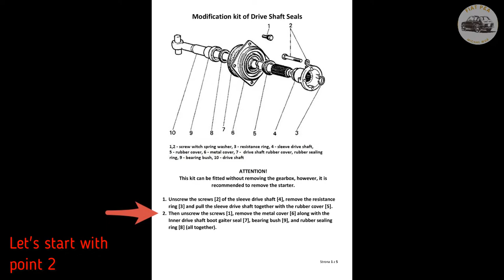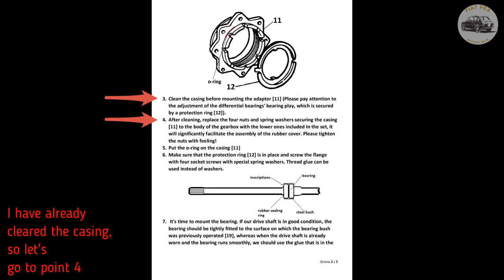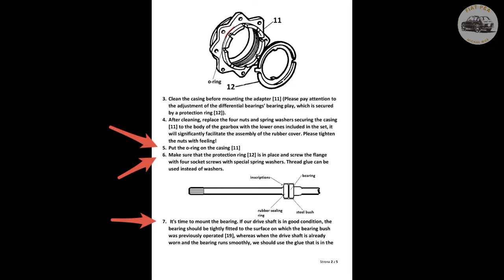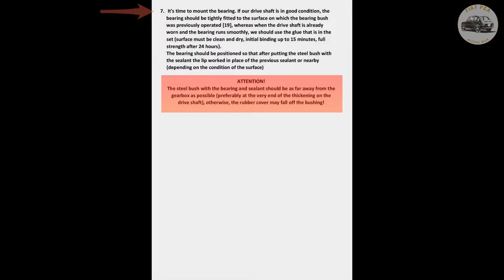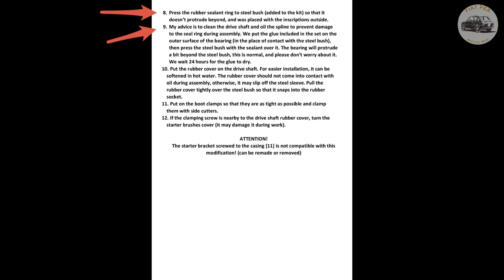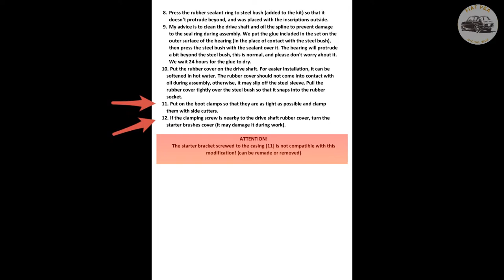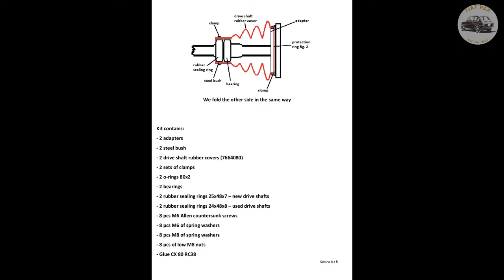Fiat 126p/500 Modyfikacja uszczelniaczy półosi / Modification kit Inner Drive Shaft Boot Gaiter Seal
Only for a 25mm thick drive shaft!

Welcome, I present the modification of Inner Drive Shaft Boot Gaiter Seal, ready sets to install P&P. Professionally designed and made adapters in silver zinc and the rest of the necessary components along with the exact assembly instructions. This modification makes the drive shafts do not suffer as with the original solution because it used a ball bearing. The bearing additionally stiffens and makes the sealant last longer. In addition, the accordion rubber from Cinquecento 700 is more susceptible to bending and does not crack in extreme positions. This set makes, we will get rid of leaks from the gearbox if of course our drive shafts are not too worn out. The kit contains two types of rubber sealing rings, 25mm and 24mm (depending on the condition of the drive shaft).